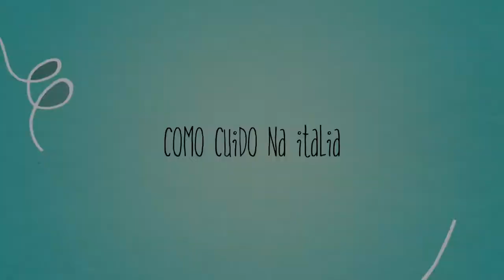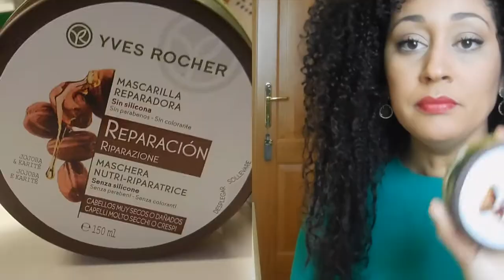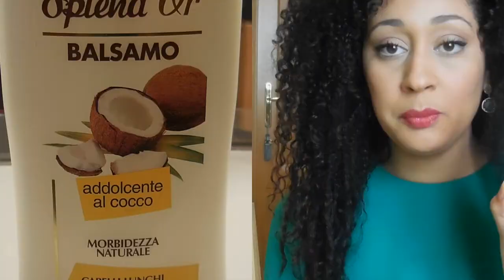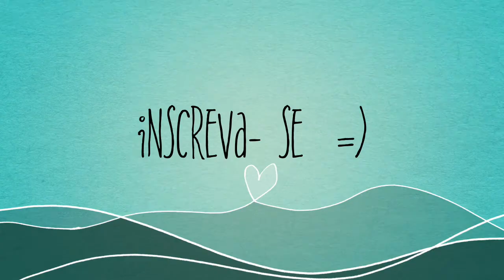Cabelos crespos na Italia ( produtos baratinhos, meus cuidados...)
oi meu povo, hj venho contar pra vcs os meus cuidados com cabelos crespos aqui na italia, como eu me viro e os meus produtinhos baratinhos e favoritos favoritos por aqui. espero poder ajudar muitas de vcs... qualquer duvida é sò perguntar ok... bjsss